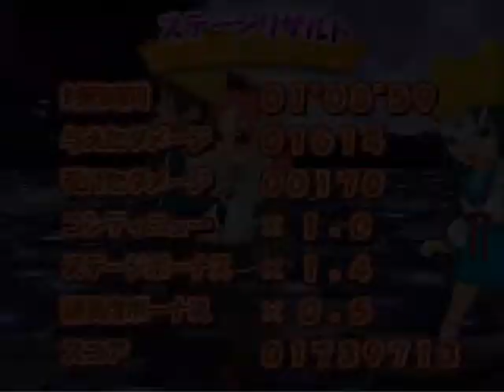ARCADE - Akira [Harugeki] 18min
[Harugeki] stand for Suzumiya Haruhi no Gekitou
(The Hyper Battle Of Haruhi Suzumiya)